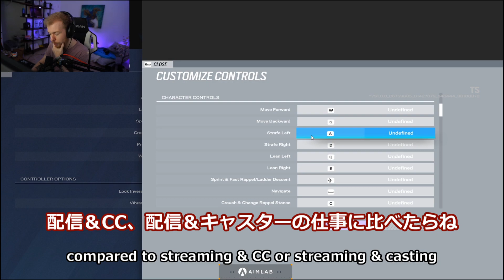[Pengu.DZ!?] Penguが選手復帰説について言及、復帰はあり得るのか！？[Pengu日英字幕]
Penguが噂される前に自分で選手復帰説について言及
キャスターのPenguも最高ですが、選手として活躍してるところもまた見たい。。。
果たして彼の今の判断は
URL
←PenguのTwitchチャンネル
←PenguのYouTubeチャンネル